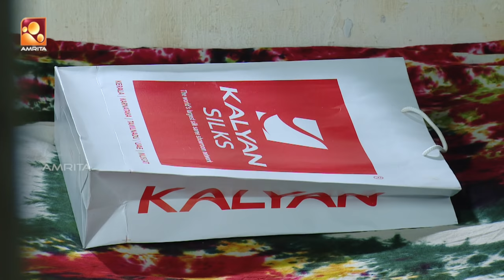Aliyan VS Aliyan | Comedy Serial by Amrita TV | Episode : 188 | Chakkinu Vechathu